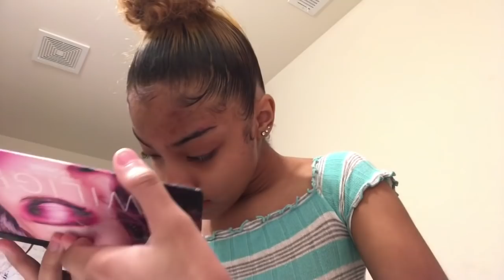HICKEY PRANK ON MOM!SHE DRAGGED ME😭